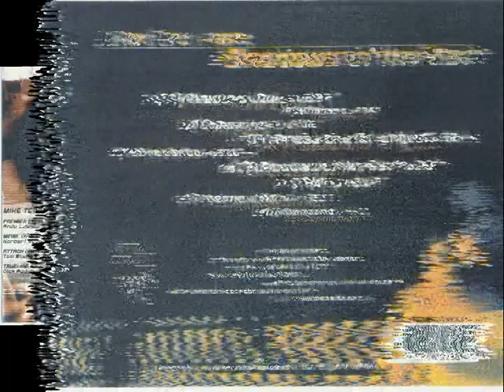Mike Terrana (Instrumental)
‎"Shadows Of The Past" - 1999(CD)
Pleasure Cube                     00:00
Anteres                                 05:29
Samantha                             09:27
Press One For English       14:04
More Coffee                        19:56
Shadows Of The Past        23:22
Rio                                         28:49
Internal Affair                      32:57
Communion                         38:15